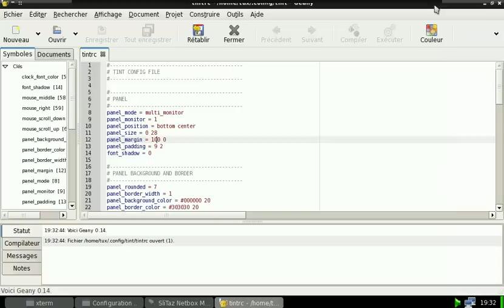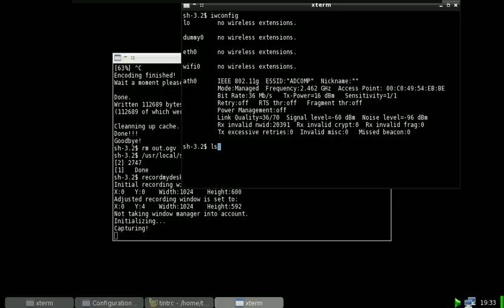slitaz / acer aspire one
Remaster Slitaz ( liveusb ) sur mon acer aspire one